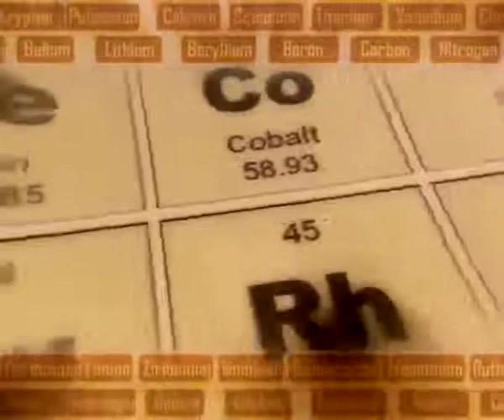No Copyright, Copyright Free Videos, Motion Graphics, Background, Animation, Video Clips